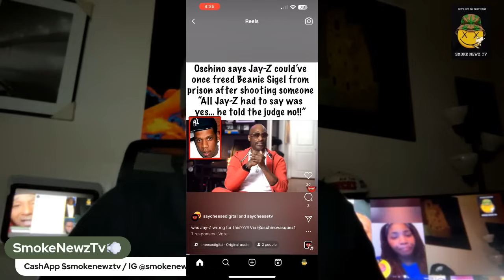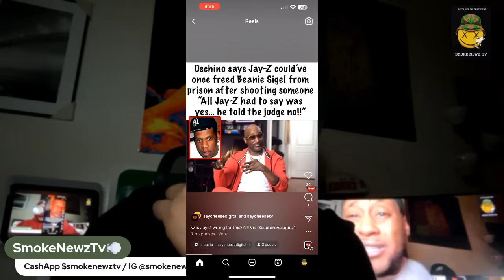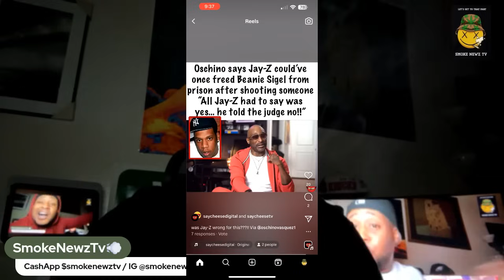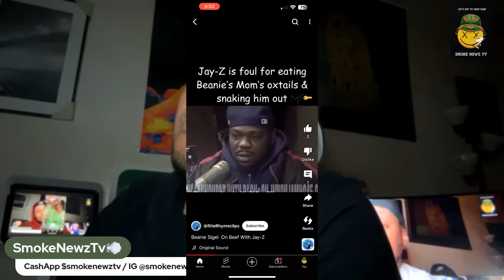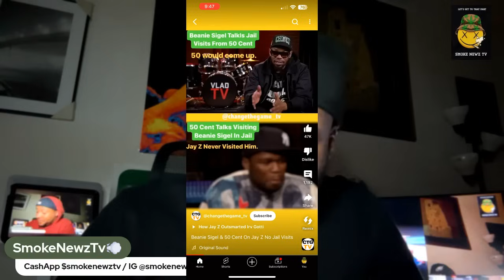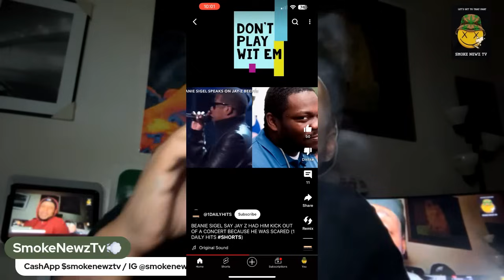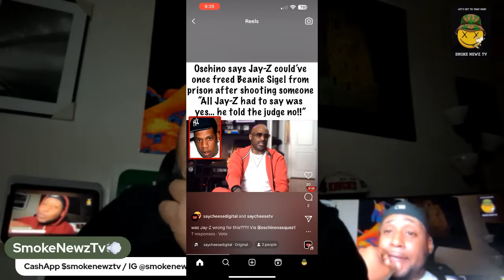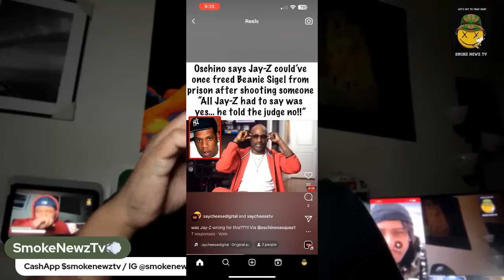Oschino Witness Jay-Z Not Saving Beanie Sigel 😲 But Was Jay-Z Right Or Wrong⁉️🤔💨